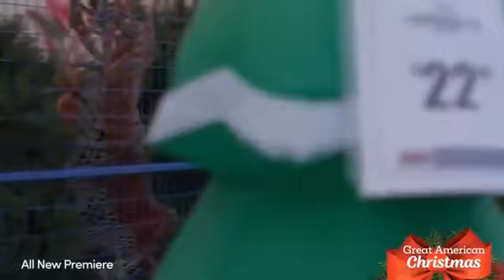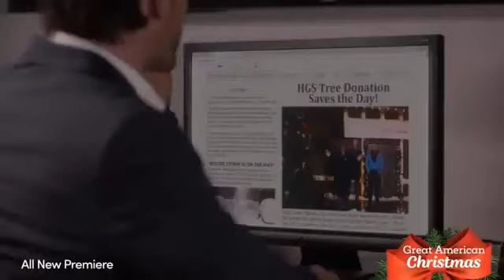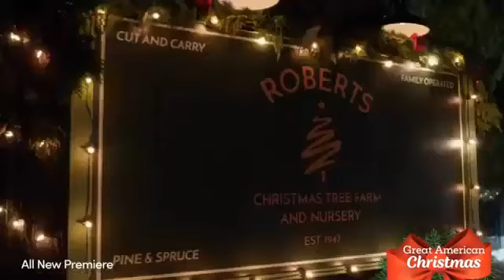Hallmark Christmas Movies 🌲 Christmas Movies 🌲 Romantic Christmas Movies #18